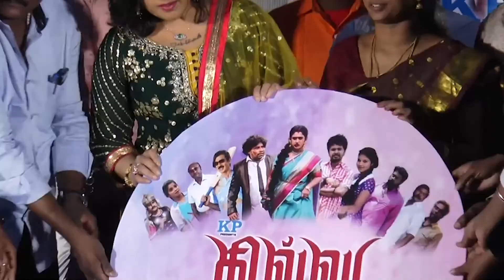தில்லு இருந்தா போராடு இசை வெளியீட்டு விழா | Dhillu Iruntha Poradu Audio Launch | TamilSaga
தில்லு இருந்தா போராடு இசை வெளியீட்டு விழா, Dhillu Iruntha Poradu Audio Launch, Dhillu Iruntha Poradu Audio Launch,  Rajalakshmi Senthil Latest Speech, Vanitha Vijaykumar Latest Speech, PRO Vijaya Murali